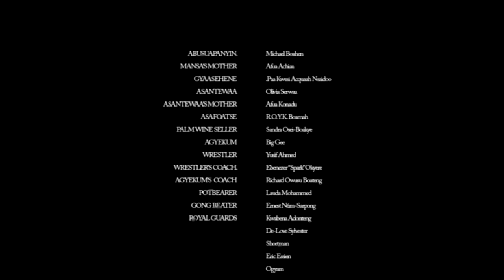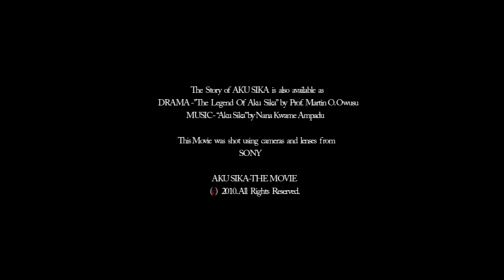Aku Sika Part2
Aku Sika Part 2 (Extreme Pictures) (c)2009